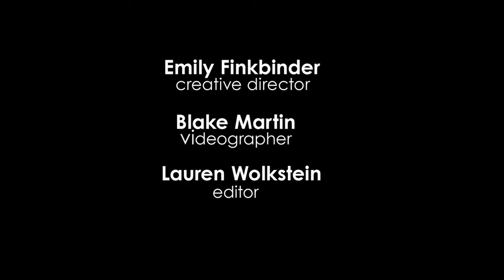Sneak Peek Video with Photographers Tim Zaragoza!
Watch the video sneak peek of our upcoming editorial shoot featuring the best designers from the US of A.

Read The Full Article from StyleCaster America The Beautiful: Preview Our American Designer Editorial Shoot - News - StyleCaster
Sign Up For StyleCaster! StyleCaster